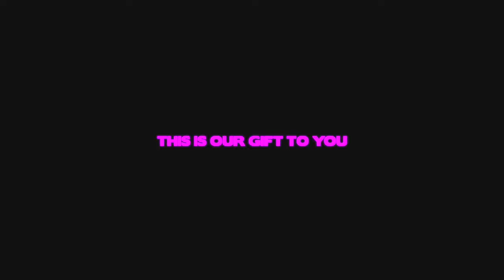SHIFTING: REMOVE DOUBTS & SHIFT TO YOUR DR | BELIEF BOOSTER | THETA WAVES SUBLIMINAL MEDITATION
This subliminal audio is designed to remove any doubts you may have around shifting that could be stopping you. Doubt and fear just gets in the way. When you fully believe something with your subconscious mind it has no choice but to become manifest. Boost your belief and faith, let go of fear, negativity and doubt. Let the powerful affirmations sink deep into your subconscious mind with potent theta waves to relax your mind and body. We get messages every few minutes of people who have used our subliminal audios to shift to their desired reality.. YOU will be one of them! Sending LIGHT! 🌈✨

🌈✨ CELESTIAL ONES! ✨🌈 we finally made some aesthetic AF shifting merch - tees, scripting journals, affirmation journals, affirmation water bottles and a whole load of other goodies. Designed by us and inspired by you. CHECK IT

Use this 5 min gratitude booster to supercharge your subliminal session...

✧ Can be listened to day or night

✧  All our affirmations are written by us, with the most meticulous formula and care to allow for potent and positive results.

"If you put a pair of earphones on at night with a program of what you would like to be true in your life, that program is playing straight into the subconscious mind. You will be successful because 95% of the day your program automatically will be seeking your wishes"

"It's so easy to reprogram your mind but people don't even try"

I release any negative programs preventing me from shifting
I remove any doubts i have around shifting
I have so much faith
I believe I have shifted
I have complete trust in myself
I am shifting
I believe in shifting
All doubts and fears have vanished from my mind
I am so confident that I can shift
I have shifted multiple times
I am here now in my D R
I am so happy I have shifted

Were you one of the millions of people whose lives were touched and transformed by the hit movie The Secret with BOB PROCTOR?
Well, Bob has a new success secret that you will not want to miss out on.
You see, the success you long for IS possible, click the link to find out how!

☆*:.｡.　T I P S　.｡.:*☆

✧ Stay hydrated! Drink lots of water before and after listening to this subliminal.

✧ Listen for 30 days to allow the subliminal messages to anchor into your mind.

✧ Focus on only what you WANT feel the love for what you desire, let it fill you up, let go of the negative emotions for what you no longer want.

✧ Believe your desired life is already here! By doing this you are aligning your conscious and your subconscious, the universe reflects these feelings and vibrations and brings it into reality.

✧ Listen 2 - 3 times the more you listen, the faster the results.

✧ Listen at a comfortable level with or without earphones.

* We never use harmful or negative affirmations

* We have not used binaural beats in this video

* It can be listened to overnight

There is no additional charge to you! Thank you for supporting CELESTIAL SUBLIMINALS so we can continue to provide you with free healing content. CELESTIAL SUBLIMINALS 🦋✨💎  (MIND BLOWING) BLUE LOTUS IS THE (LEGAL) ANCIENT EGYPTIAN "PLANT MEDICINE" DIVINELY PSYCHOACTIVE FLOWER THAT TAKES YOU TO OTHER REALMS OF HEALING / MANIFESTATION / LUCID DREAMING / SHIFTING ... THE MOST HIGH VIBRATIONAL PLANT ON THIS EARTH REALM ✨ 🦋 CLICK THE LINK AND THANK US LATER! 🦋🌸

 UK & EU:

THIS SACRED LOTUS ONLY FLOWERS UNDER THE LIGHT OF THE FULL MOON,
🌸 MANIFESTATION
🌸 LOVE
🌸 FOR LUCID DREAMING
🌸 SHIFTING
🌸 ASTRAL PROJECTION
🌸 TANTRA
🌸 SENSUAL MAGIC
🌸 PROMOTES SLEEP
🌸 HELPS MENSTRUAL PAIN,
🌸 HORMONAL BALANCE, MOOD,
 🌸 IT IS A NATURAL APHRODISIAC
🌸 TAKES YOUR MEDITATIONS TO THE COSMOS. ⚡ F YOU LOVE OUR CHANNEL AND WOULD LIKE TO SUPPORT US, YOU CAN MAKE AN OFFERING TO OUR CROWDFUNDER, SO WE CAN EXPAND OUR CHANNEL AND BRING YOU EVEN MORE POWERFUL SUBLIMINAL AUDIO MEDITATIONS! ⚡️💜🌸 SENDING LOVE, ALWAYS 🦋🔮🕊